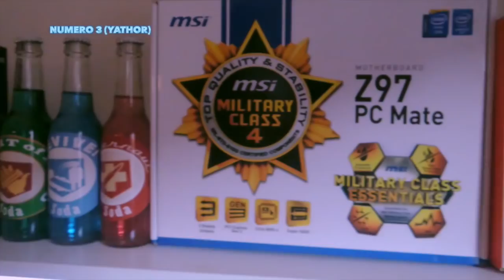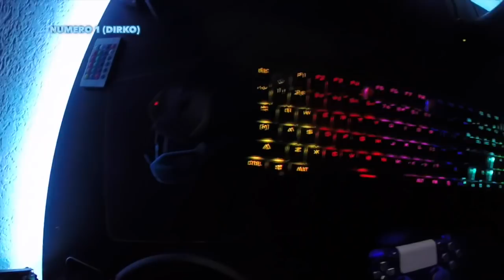TOP 3 SETUP GAMING DE LA ARIA CLAN! LES MEILLEURS SETUPS FRANCAIS? SETUP 2017 PAR COD FORLAN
▬▬▬▬ 👇 Bienvenue sur la AriA 👇 ▬▬▬▬

►500 LIKES POUR CETTE VIDÉO ?

Sur la AriA clan vous retrouverez des best class setup  , news call of duty , gros gameplay , record fr ou world record , des prank , top 5 clips chaque semaine et un JDLP commenté par AriA Drama .

▬▬▬▬ 👪 Personnes associées à la vidéo 👪 ▬▬▬▬

▬▬▬▬▬🔥 Partenaire 🔥▬▬▬▬▬▬

▬▬▬▬🎵 Musique d'intro 🎵 ▬▬▬▬

►🎵 Blackbear - I dont fucking care 🎵